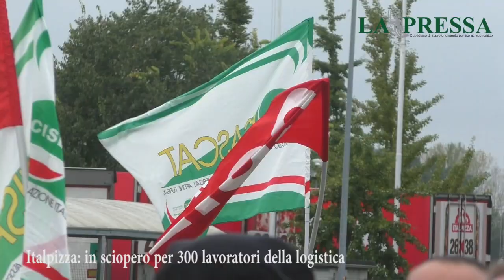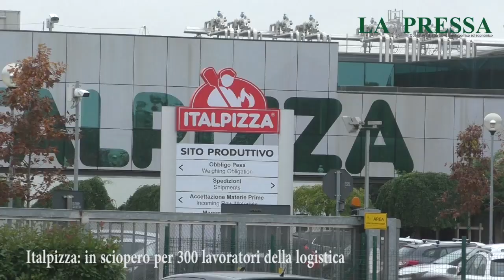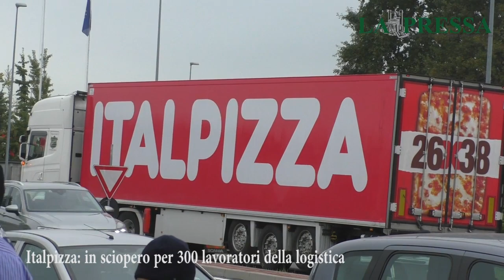Italpizza, assemblea e sciopero per il contratto logistica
Dopo 12 ore di confronto, martedì sera le trattative tra sindacati e azienda si sono interrotti. Non si è trovato l'accordo sulle condizioni nell'applicazione del contratto nazionale della logistica per i 300 lavoratori delle cooperative Cofamo ed Evologica che dal 1° dicembre passeranno alla nuova spa Aviva